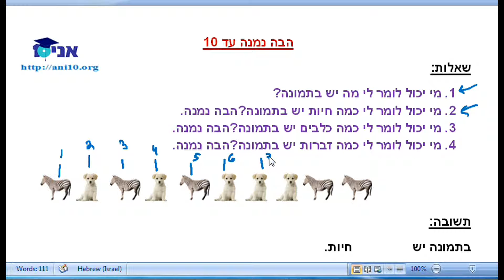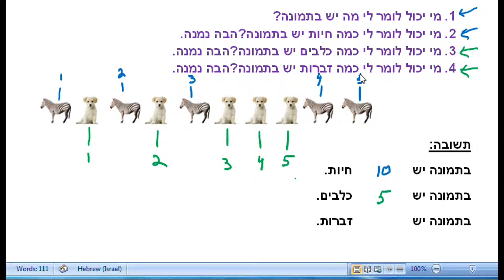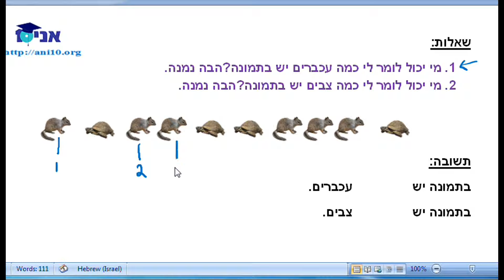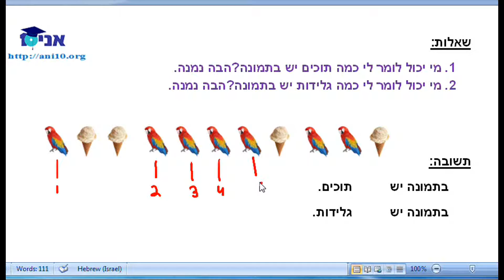04.1 - מנייה של כמות בקבוצה - עד 10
זיהוי ומניית מספרים עד 10 בעזרת תמונות וציורים